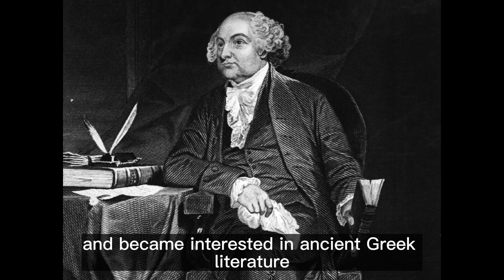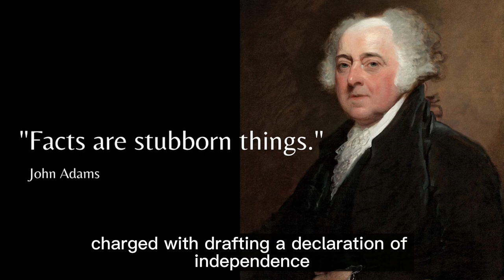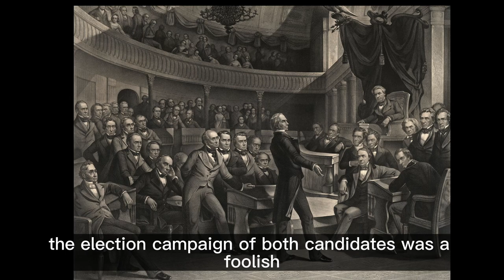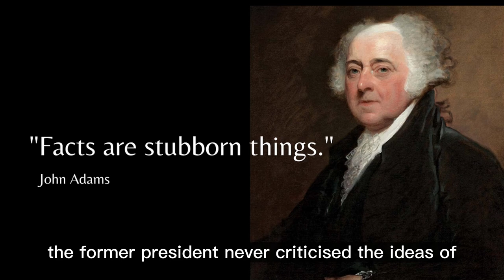John Adams, America's 2nd President, Biography.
The second president of the United States of America. Founding Father. This is a brief account of John Adams life.